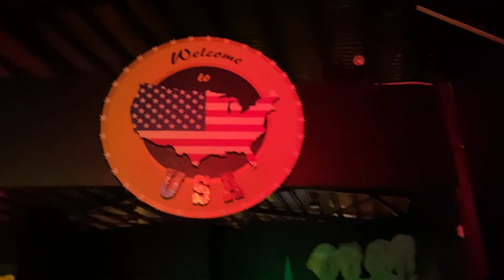Buuraaah chadgi oye shraate naal !!! The ginger factory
This video is about ginger factory located 100km from Brisbane in Sunshine Coast. Good place to visit with kids.

Please like my Facebook page for updates

All suggestions are welcome for improvement